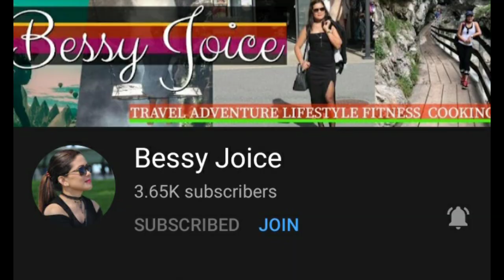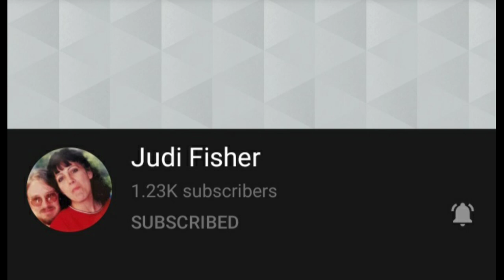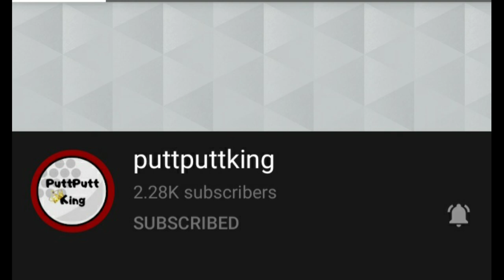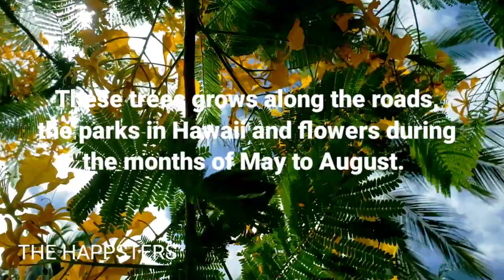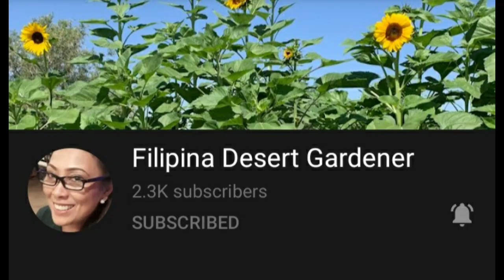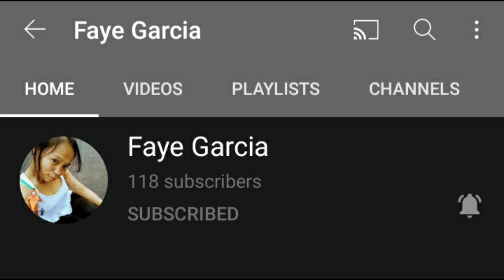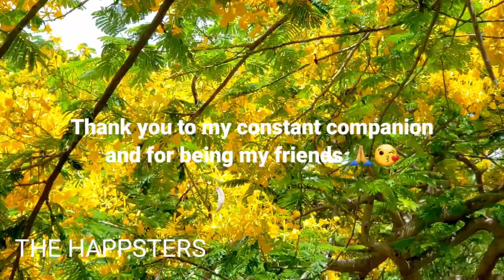Yellow Royal Poinciana Tree (Delonix Regia) and Short Shoutout Premiere Video@PinayFuzzions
The royal poinciana is native to Madagascar (where it is an endangered species). It was mentioned in the famous Botanical Magazine in 1839 as a rare tree with horticultural potential and was soon planted in most areas of the tropics, including Hawaii. It was probably introduced to Hawaii as an ornamental around 1855. Its umbrella shape (similar to the monkey pod) makes it a nice street tree. In the Caribbean, farmers were encouraged to plant it alongside roads so horse riders could travel through the country in shade. In Hawaii it is often seen planted along roads. It also is widely planted in the larger parks around the state.

Shoutout Video For Friends:
@HappyGongGong @MaricelCanoy @Yangrandomstuff @bessyjoice @ILoveFlowersNL @fheyvideos8344 @HathorLucas @RiSlifeChard @Dadi_MyGoodNess @PINASHABIT @BLESSEDLIFE20 @JBVlogP @ladymardy0001 @EmyDora @purpleandred7 @TINAROLREG88 @bisayataday4655 @Zeydaza @OUFN @brettglasow @seanlikesnfl @The Scotty Bee Show @Thekingleeway @Nojailpubesinatooflessmouf @TalkingwithEd @AIVSORCHANNEL @HoneyKo428 @sallygreentv @ZeekmanEats @MartinasJourneyVlog @The Phantoms Guest @Shawn T Uber @Marisolita's Poems @FilipinaDesertGardener @Hot To Hawaiian @JaysPHJourney @jaygeebk7755 @Shooting Star MS @DarrenDobson @DarinTravelVlogs @LadyCc12 @TropicalTimInthePhilippines @Sammiinthephilippines @Hafwit @cesstravelvlogs7949 @FilipinaRaquelTV @BelBernadz @deborahorat @jaymic1 @Lone Wolf Buschcraft @Pacific Permaculture @CheckouttheRILEYS @POD Sports Zone @Faye Garcia @mommychel2888 @JunardGlobioTV @hke1172 @Franz0315 @Jack's Food Shorts @adriangibson @TheOShow35 @LesSancho @TheBlackFilipino @KayDExperience @puttputtking @MissMugsS @jacob-nanette @RonaVlog
Note: If I forgot to add you here, there will be next one.
THANK YOU AND MAHALO! LOVE LOVE LOVE